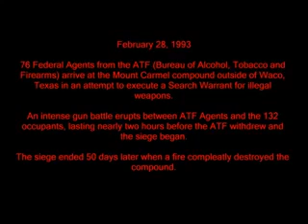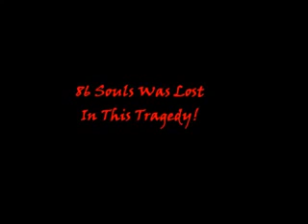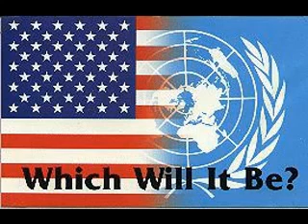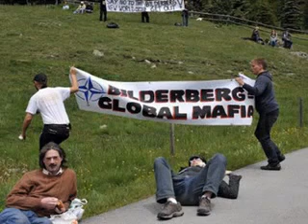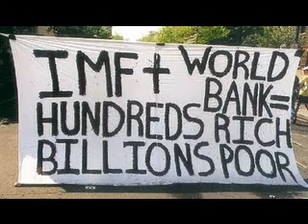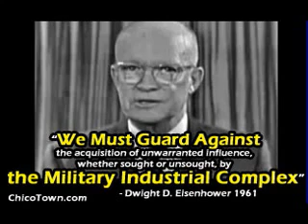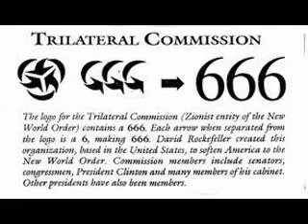Linda Thompson Interview #1 (Waco) - Bill Cooper "Tonight, We Are Going To Light Our Own Fire"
(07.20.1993) "Linda, in my estimation, is a real American hero." - Bill Cooper.

Linda Thompson (April 26, 1953 – May 10, 2009), born Linda Diane Capps, was an American lawyer and militia movement supporter. In 1993, she quit her job as a lawyer in Indianapolis, Indiana to start the American Justice Federation, a non-profit group that promoted pro-gun causes through a shortwave radio program, a computer bulletin board system, and sales of its newsletter and videos. She died of a prescription drug overdose in 2009

Using outakes of satellite footage shot by a local news station, director Linda Thompson paints a chilling portrait of the ATF and FBI's military assault on the Branch Davidian's compound in Waco. Thompson argues convincingly that the ATF's initial assault on Mt. Carmel was legally grounded on nothing more than a $200 weapons surchage that Koresh had failed to pay. With proof of that in their back pocket, the ATF called out U.S. Army gunships, and attacked the compound with dozens of stoked, reckless agents employing massive gunpower. The footage on this video demonstrates that the Branch Davidians did not meet the ATF with "a hail of gunfire." You'll see unthreatened ATF agents riddling the front of the compound with gunfire, fully aware that inside were dozens of women and children. The ATF had plenty of time to shoot not only the house; they fired on themselves, other agents, children playing outside, long before a Branch Davidian fired a single shot in self defense. The video also details the FBI's effective bamboozlement of a compliant press, but the most controversial part of the tape comes at the end, when Thompson provides footage allegedly showing government tanks with flamethrowers that she contends set the fire that killed all 89 people inside. You may (and should) question some of what this video contends, but it does contain actual footage of a government attacking its own citizens. Not that that hasn't happened before. But now it's on videotape

Part 2 of this video will take you to the YouTube channel that owns this part 1 video. The channel is Urupipeṛ2 Ṫẁo who states, "One thing that amazes me, as I search for bio's or information written by Linda Thompson is that 90% of it is trying to debunk her . .  should be huge red flag that means to me to pay even more attention to what she has to say . . she might not be the real deal, but if not, why scrub the net?. . . in 2001, she made the Southern Poverty Law Center's #2 on their False Patriots list." Amen, my friend.

Long Live Linda Thompson. A Warrior who fought to protect the Constitution. A soldier of freedom who fell in the war against the NWO. The memory of her life and work lives on...